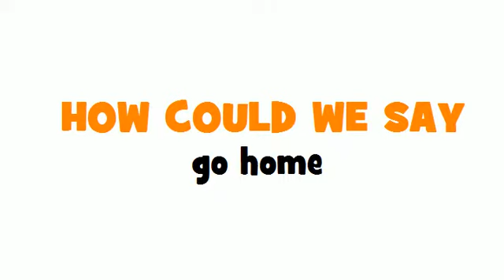Learn 1 French word with Loulou # How to say = go home